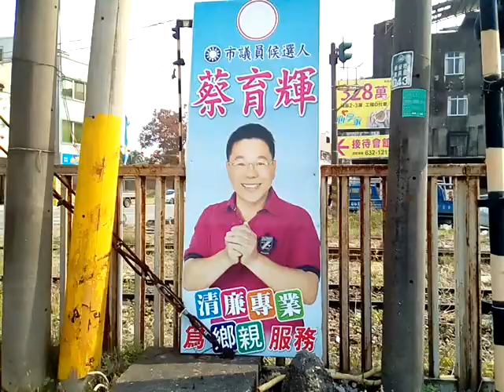VID 20180317 141751蔡育輝議員大海報與新營真武殿